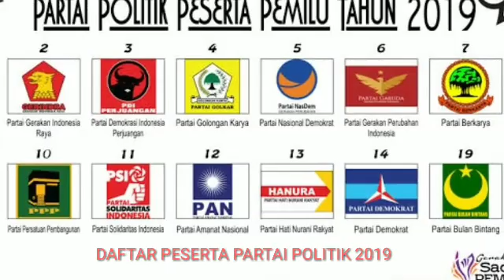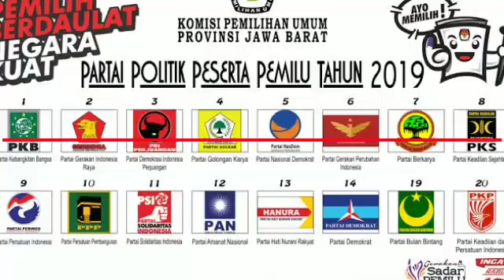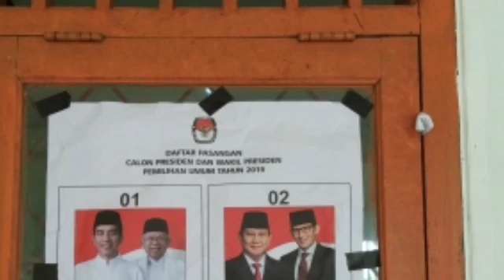PEMILU 2019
Proses Pemilu di Kabupaten Lampung Utara ( tps 108 )